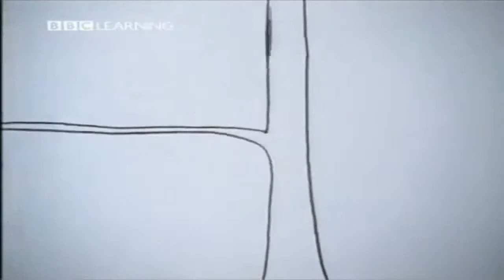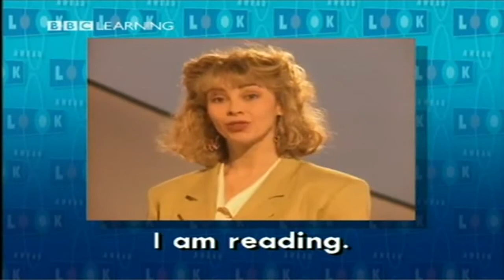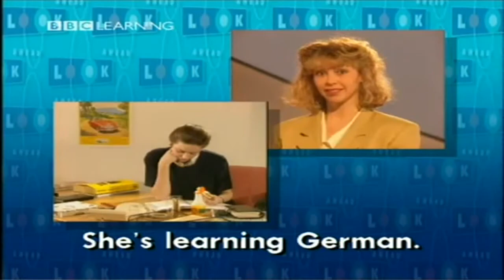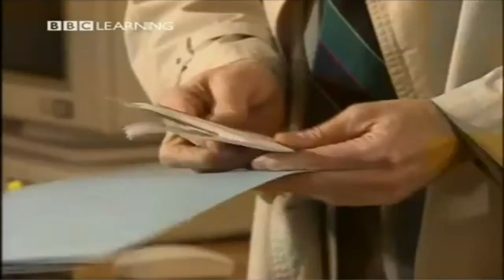09 Spare Time